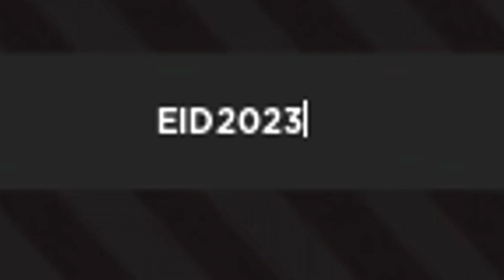3 Nuevos códigos💰CODIGOS ACTIVOS de DAE HOOD 💰56.000.000$ GRATIS💰 Códigos de Dae Hood Roblox 💰 2023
🟢 💰💰 DAE HOOD 💰💰
Qué pasa chavales, terminamos el día de hoy con los últimos códigos que han sido publicados en Dae Hood, os darán muuuchos millones de $ para gastar en el juego, a por ellos!!

CÓDIGOS publicados en el vídeo:

BACKUP – Os dará 50.000,000 $ en el juego
DAEHOODW – Os dará 5.000,000 $ en el juego
EID2023 – Os dará 1.000,000 $ en el juego
DAEHOOD2023 – Os dará 500,000 $ en el juego

Únete a La Tropa de EMiLiOR

💰CODIGOS ACTIVOS de DAE HOOD 💰500.000$ GRATIS💰 Códigos de Dae Hood Roblox 💰 2023 💰 EMiLiOR